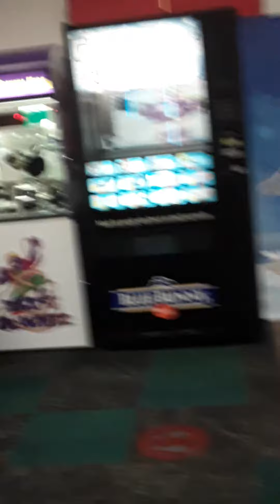Chuck E Cheese Fun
entering building for the first time since covid